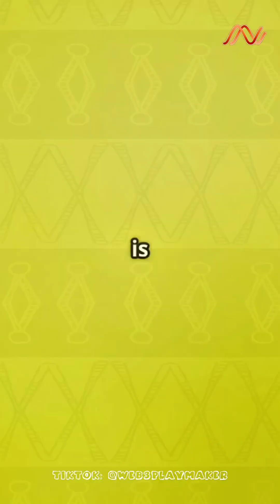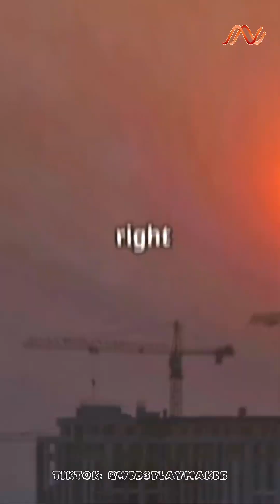Be Your Own Internet Provider — The DAWN Revolution Has Begun!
The Internet we know today is controlled by a few — and that’s about to change.

DAWN Internet is building a decentralized broadband network powered by people, not corporations.
Each rooftop antenna (Black Box) you deploy becomes part of a trustless, on-chain Internet grid that rewards you for sharing bandwidth.

In communities across Africa and beyond, DAWN is proving that access, ownership, and opportunity can coexist.